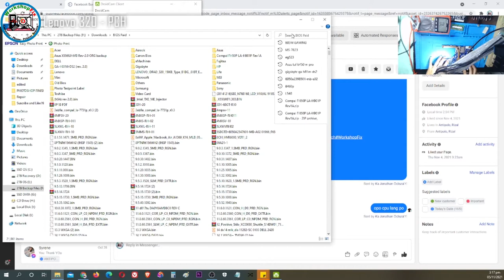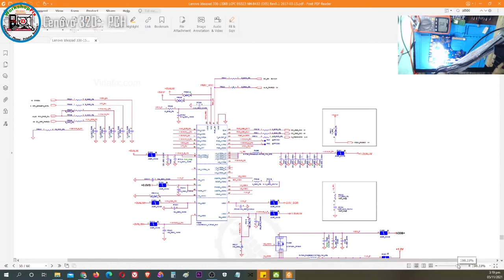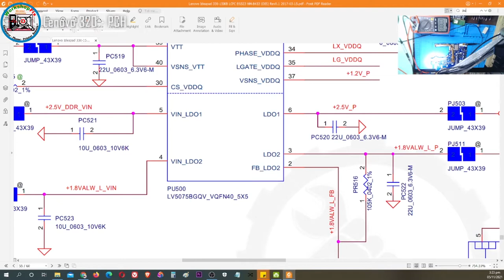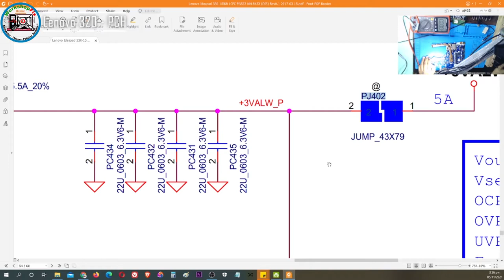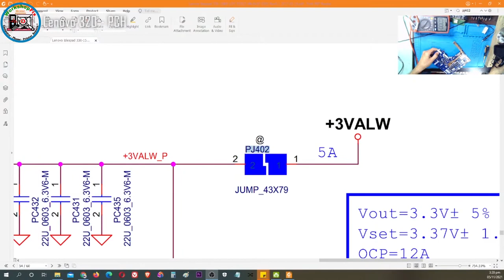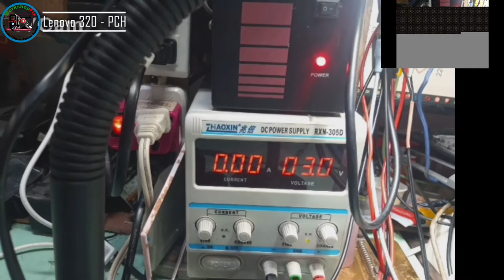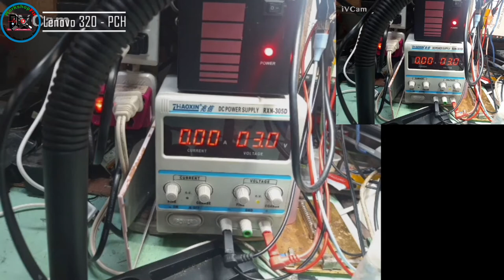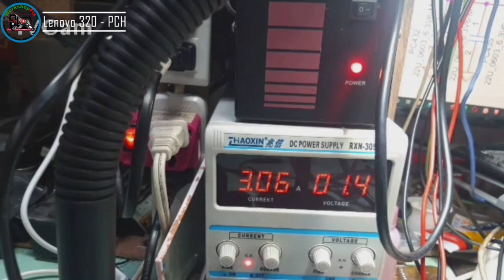Lenovo ideapad 320-15ikb eg523 - No power, PCH Problem, 3volts always power is shorted